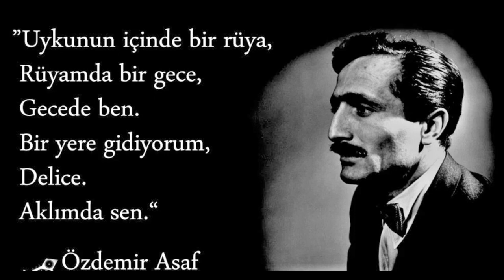ÖZLEM ÖZDEMİR ASAF ŞİİRİ